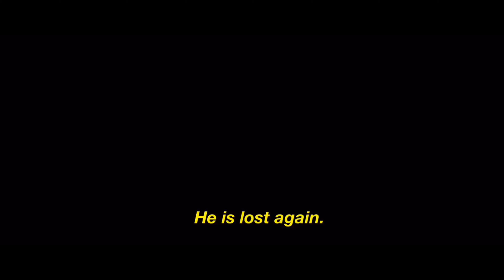Eps 10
The very last episode